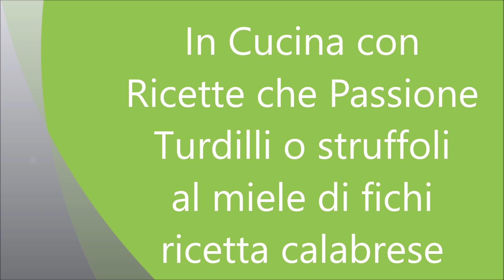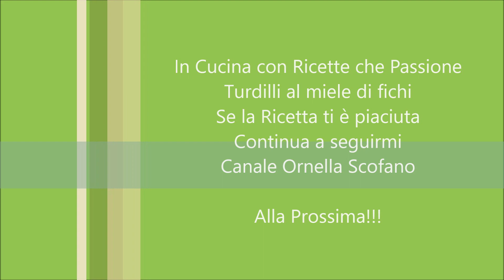Turdilli al miele di fichi- Dolci di Natale Calabresi - Senza vino - Ricette che Passione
I turdilli al miele di fichi, una ricetta che ho imparato osservando mia nonna e mia mamma, quando ero piccina li preparavano sotto le feste Natalizie, in un clima di festa e di gioia. Crescendo li ho preparati sempre io con mia mamma e mia sorella, perchè non c'è cosa più bella che stare in cucina con gioia a preparare i dolci tipici della tradizione calabrese.